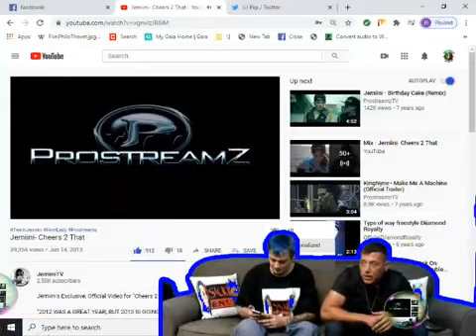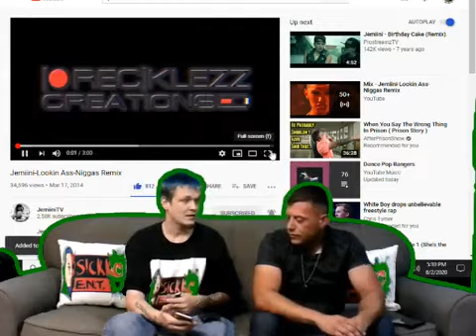It's Just Music # 31 jemiini